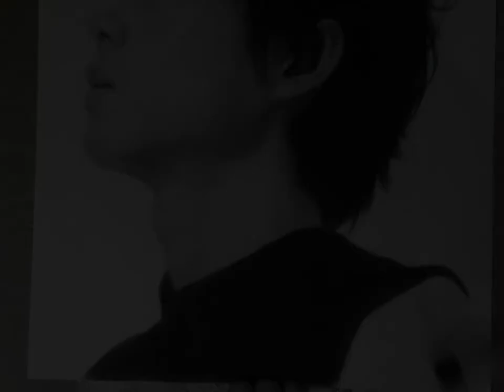Masaki Suda | Time Lapse Drawing Portrait | Black and White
It's been a while! Here's another timelapse video, this time it's Masaki Suda.

I'm honestly out of ideas when it comes to uploading videos. Any suggestions?